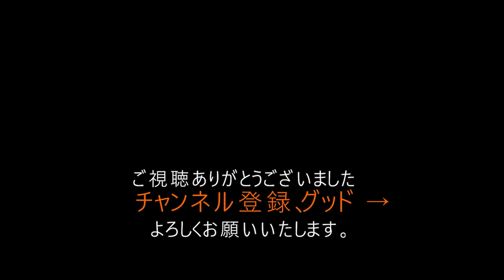全ての住まいに活用できる最強開運方法とは？【本田健さんインタビュー】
■全国講演会の詳細はこちら

■開運ハウスのはじめにと第１章がプレゼントでもらえるのはこちら

　鑑定サービス＆講座はこちら

　八納啓創プロフィール

１級建築士

　お仕事・メディアの受付